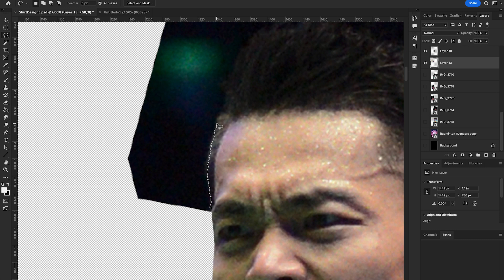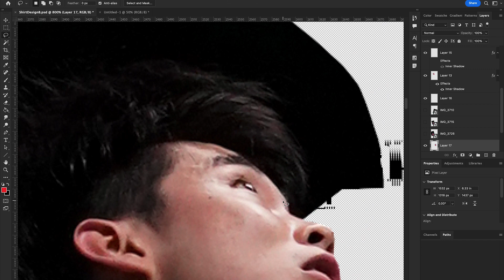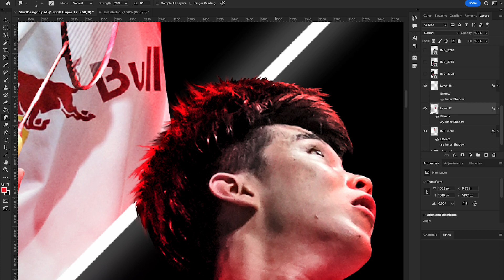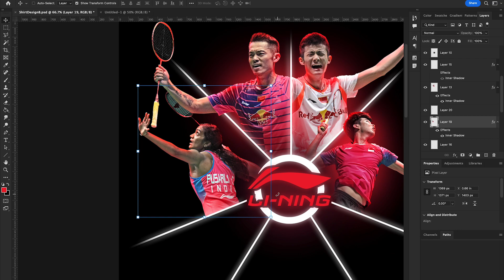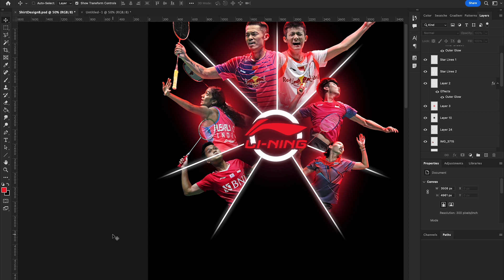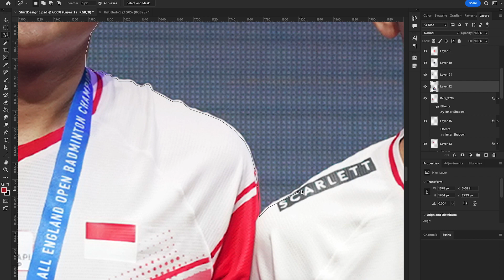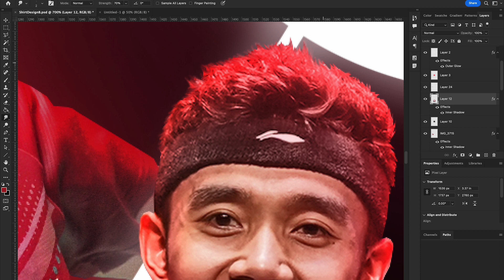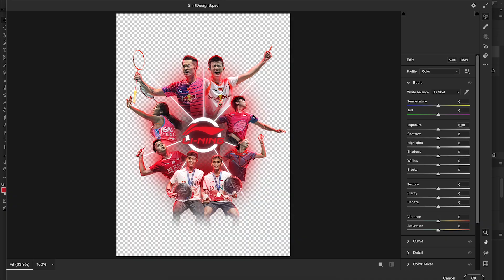Li-Ning UK | Photoshop | Time Lapse | Speed Art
Speed art of a T-Shirt design for Li-Ning UK.